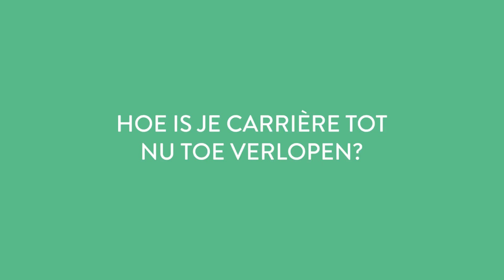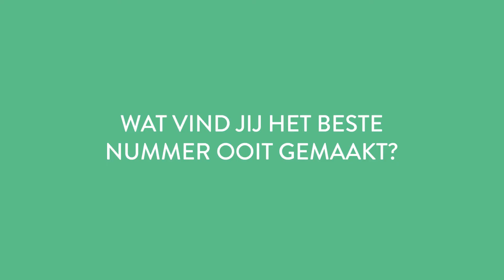Interview spreker Sander de Heer